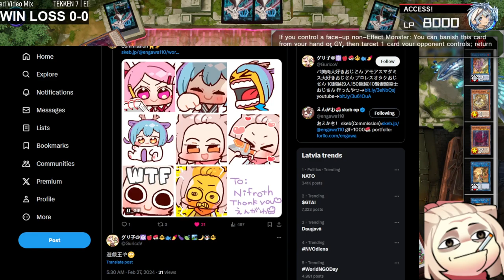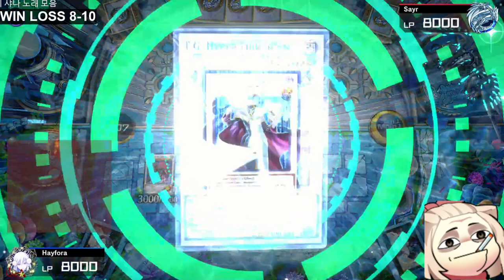Master 4 struggle with T.G. [February 27th, Season 26]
This was supposed to be a lot more chill shorter stream, but i just cant seem to do it right kek. Stuck at m5. Buncha issues even though I was mosre satisfied with the build it just wasnt going my way T_T

0:00 Intro
6:45 NEW EMOTES
21:35 Dailies [EVENT]
2:08:01 T.G. Ranked hardstuck